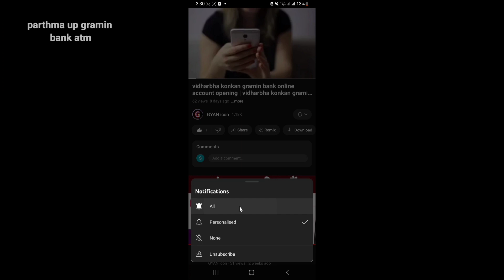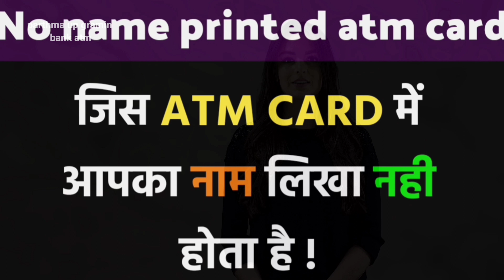prathama up gramin bank atm card apply | prathama up gramin bank ka atm kitne din mein aata hai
नमस्कार दोस्तों स्वागत है आप सभी का हमारे नए वीडियो में दोस्तों आज की इस वीडियो में हमने बताने का कोशिश किया है कि prathama agramin bank ka atm आप तुरंत कैसे ले सकते हैं दोस्तों अगर हमारे वीडियो पसंद आए तो हमें सपोर्ट जरूर कीजिएगा

Your Queries...👇👇

prathama up gramin bank atm kitne din mein aata hai
prathama up gramin bank ka atm kitne din mein aata hai
prathama up gramin bank ka atm kitne din mein milta hai
prathama up gramin bank ka atm card kitne din mein aata hai